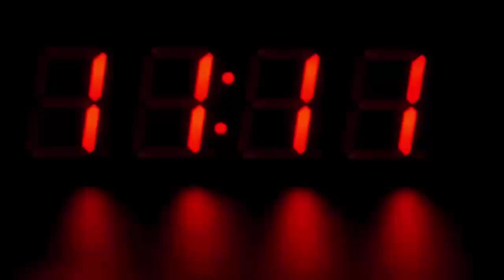प्रेमी के साथ पिकनिक मनाने जंगल गई लड़की के साथ कुत्ते ने जो किया, देखके होश उड़ जायेंगे...